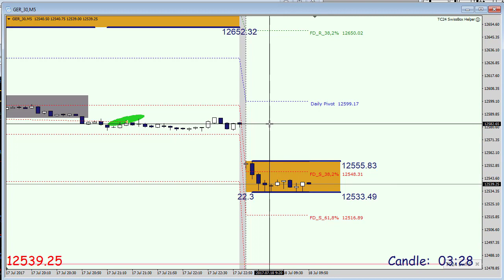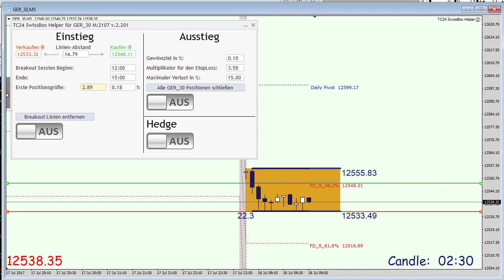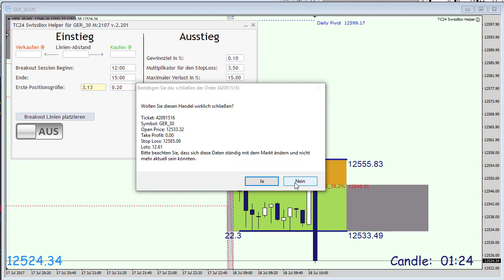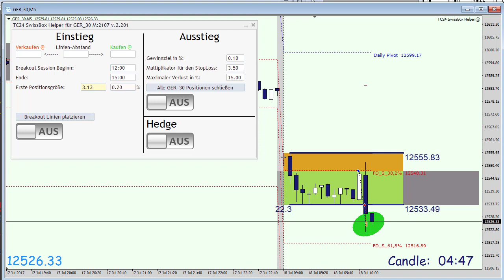TradersClub24 SwissBox OpenRange Breakout Live Trade Dax am 18.07.2017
Carlos Martins vom TradersClub24 zeigt die Anwendung des SwissBox-Trading mit einem OpenRange Breakout Live-Trade im Dax. Kontaktieren Sie uns für ein Gastzugang zum TC24 Live-Tradingraum